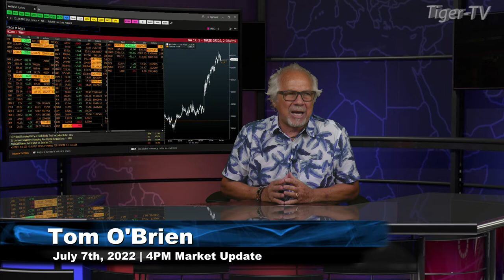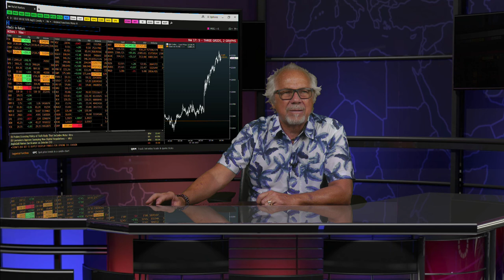July 7th, 4PM ET Market Update on TFNN - 2022